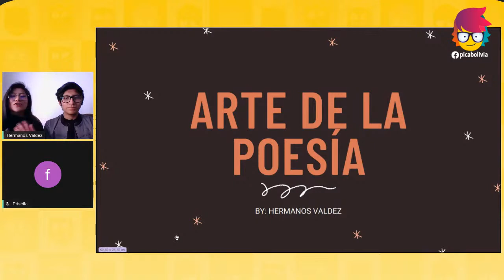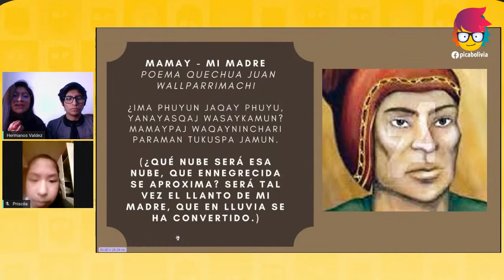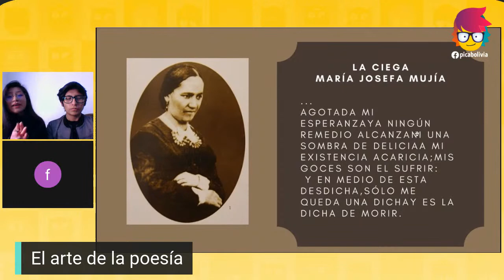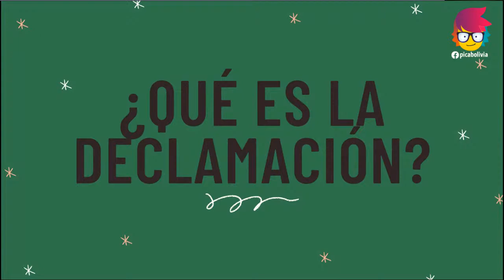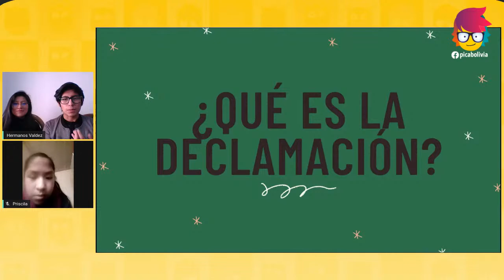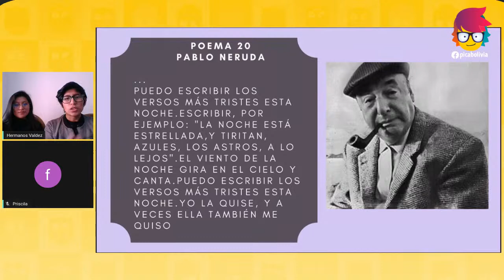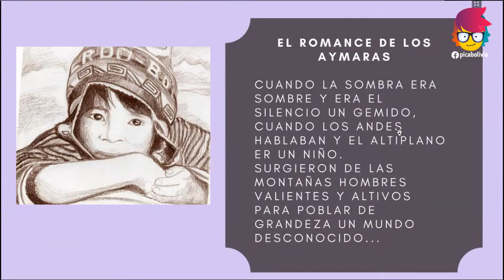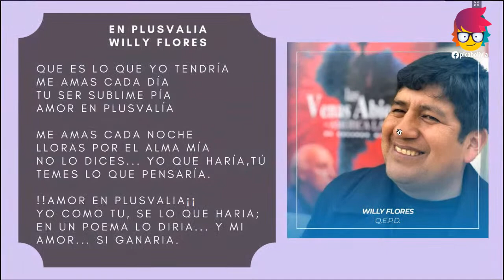Piclase - El arte de la poesía